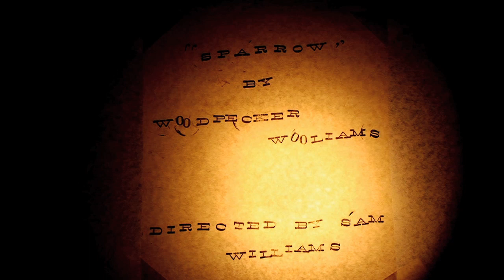Woodpecker Wooliams - Sparrow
'Sparrow' is taken from Woodpecker Wooliams ) new album 'The Bird School Of Being Human'. Of all the birds that came forward for the School, 'Sparrow' is the most viscious, reflected in its sonic disparity from the others. With a nod to Dolly's 'Little Sparrow', it continues that theme with a splattering of cultural influence from Chairman Mao's famous Great Sparrow Massacre campaign.

. Amazon

Whilst the album journeys through an exploration of passivity and violence, responsibility
and blame, gender roles, personal and familial histories, it is within this song that the themes of female hysteria and male aggression are most brutally dissected.
Encompassing both shrill and spiteful voices; a self-destructive hermaphrodite punching itself in the face; no-one here is seen in a positive light.
So, dark but never bleak, as with every song on the album WOODPECKER WILLIAMS somehow leaves you with a lasting impression of valour and optimism.

WOODPECKER WOOLIAMS aka singer-songwriter Gemma Williams has an unnerving, sweet tremolo voice. Her songs are unusual, modern + intriguing. Originally comprised of vocals and harp, the odd bell, chime + whistle they have more recently begun to encompass an altogether fuller, electronic, droney sound.
Bold and fearless, live she delivers an alluring, understatedly dramatic set.
On her 20th birthday Gemma was initiated onto a shamanic path and after completing a thorough practitioner's training over several years, including an overnight earth burial she has been practicing  for six years or so.
Meanwhile she worked as an auxiliary maternity nurse and went on to train as a midwife in 2007/8, delivering several babies.
Sadly a sudden and severe illness put paid to that and on leaving hospital Gemma upped sticks and sought out the countryside calm of Devon, holing up in a cottage built into the hill under Totnes castle. She waitressed in a teashop and hired a harp.
WOODPECKER WOOLIAMS was born - the more she sang, the more she learned to play, the more well she became.
Gemma grew up in the concrete and shopping malls of Crawley...
Music was pretty much absent at home as her mother suffers from a rare condition meaning she cannot tolerate repetitive or high-pitched sound.
Once on the road of musical composition, Gemma quickly became bored of the saccharine, twee folky sound her music was falling into and in textbook rebellious fashion, found herself moving towards  "mental, horrible, distorted noise", in an almost compulsive effort to bring some balance to her music.
'The Bird School Of Being Human' is released September 10th on Robot Elephant Records on, known primarily as an electronic label and so a perfect home for WOODPECKER WOOLIAMS as she spreads her wings into new territories.

This video was filmed and edited by Sam Williams